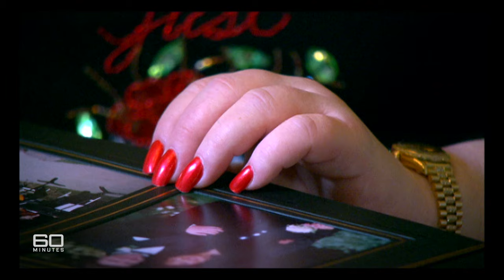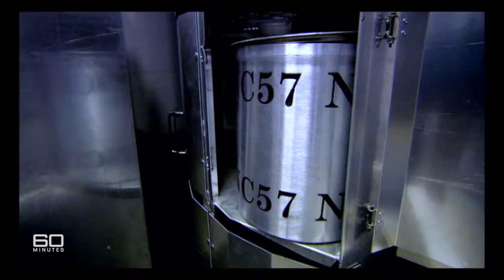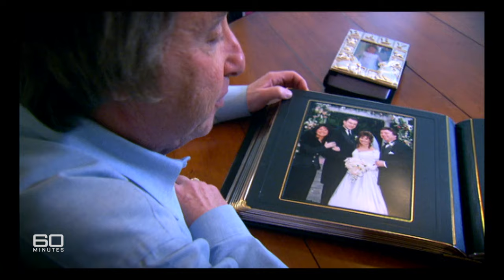Frozen humans brought back to life | 60 Minutes Australia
Anita Riskin is one of hundreds of people who believe in cryonics - the process where doctors freeze human bodies. Preserve them, so that some time in the future they can be resuscitated -  brought back to life. Now, as Anita Riskin sets out on her amazing journey, for the first time, you'll see how it's actually done - at times, quite graphically.